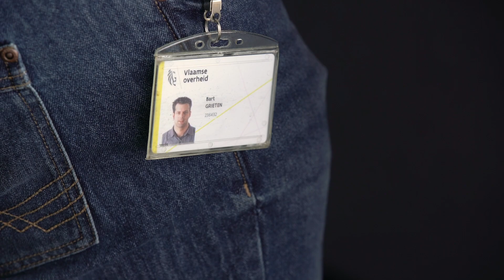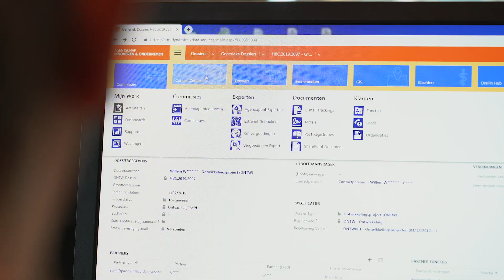Agentschap Innoveren en Ondernemen over de digitalisering van de dienstverlening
Klantverhaal Agentschap Innoveren en Ondernemen. Reportage voor de regionale TV zender "Kanaal Z". Aflevering 3 van de 3de Z-Impact reeds. Uitgezonden op 16 mei 2019 om 20:30.